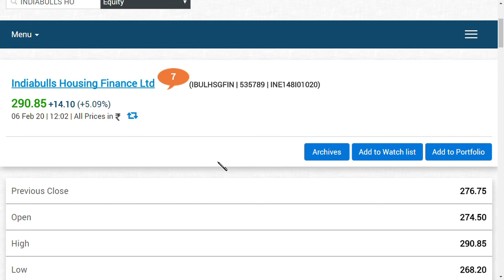indiabulls housing share price / LATEST NEWS/indiabulls housing finance share price FUTURE